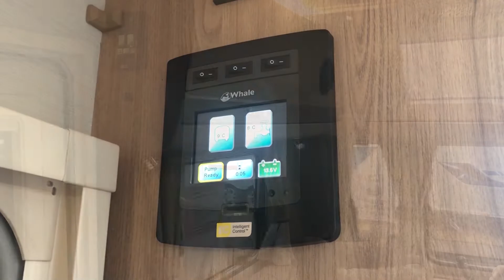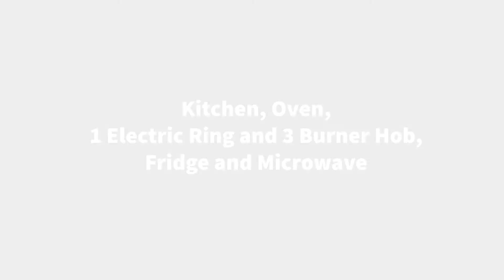Sussex Speical Edition: Elddis Heathfield 2016